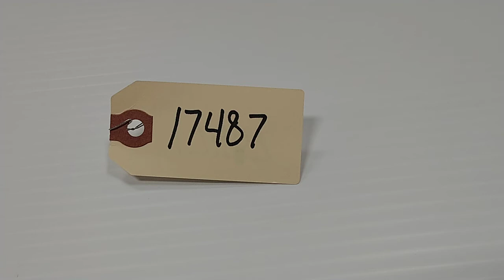Illumina AutoLoader 2.x Hudson PCE4-EX PlateCrane Robotic Arm Microplate Handler [BOSTONIND] - 17487